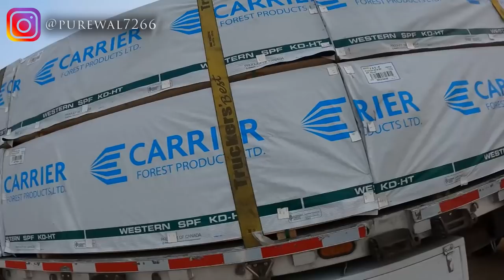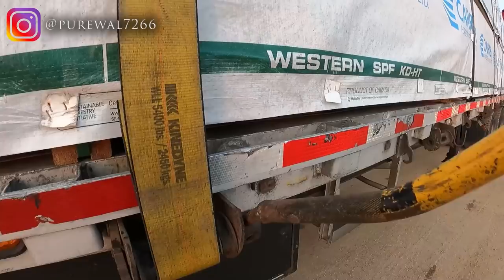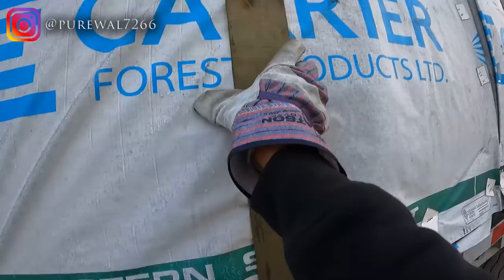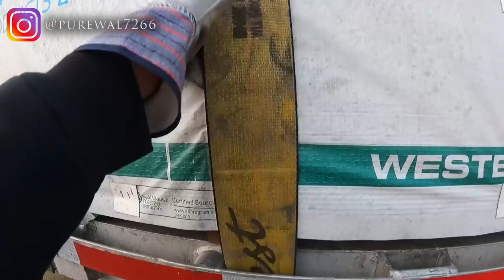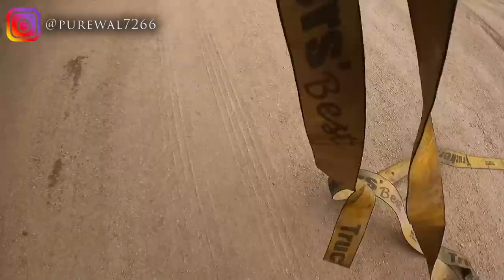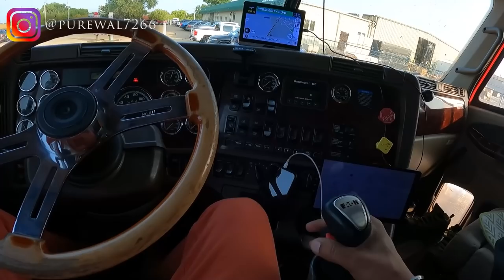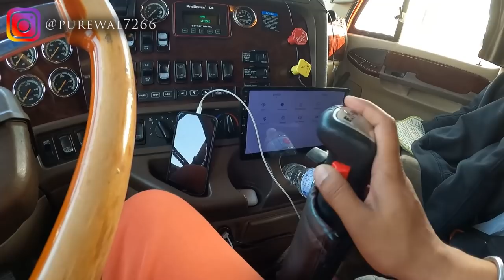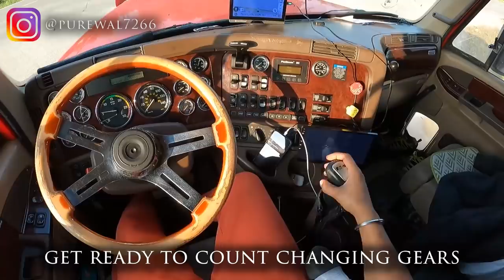First Trip As Flatbed Driver | 13 Speed Manual Transmission Truck | 7266 Vlogs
Kida bai ji. Hope you guys are well. Nwa kam start kita bai ji. Umeed a vlog vdia lgu tuhanu.
Shukriya